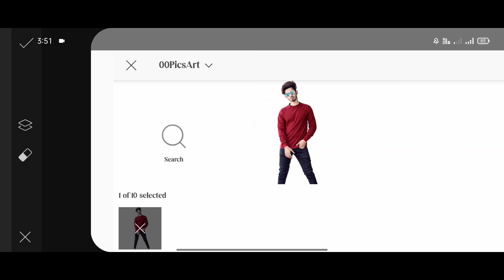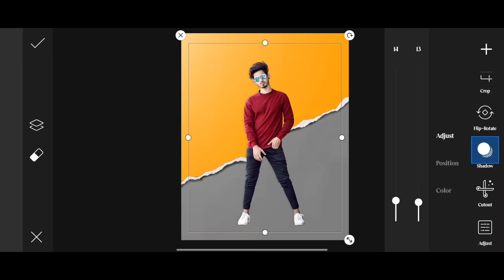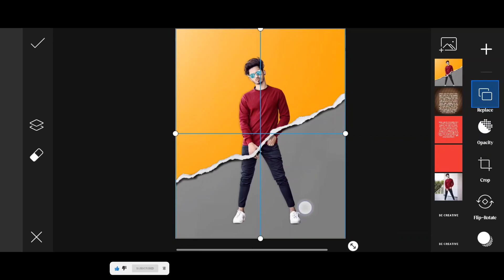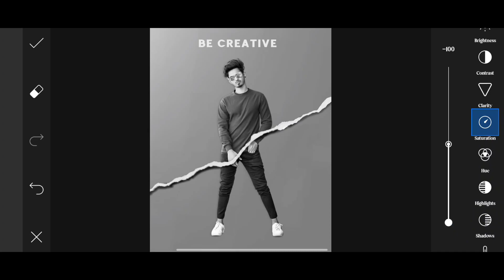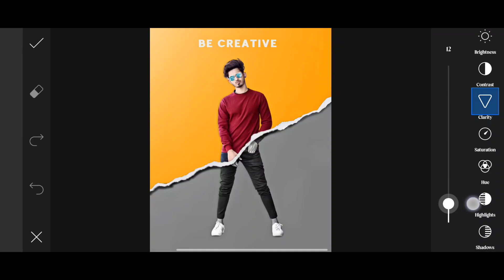PicsArt Creative Viral Photo Editing Tutorial in Picsart Step by Step in Hindi - AG EDITZ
3d mobile creative photo editing in picsart
Instagram paper Consept editing
instagram viral photo editing
picsart photo background change